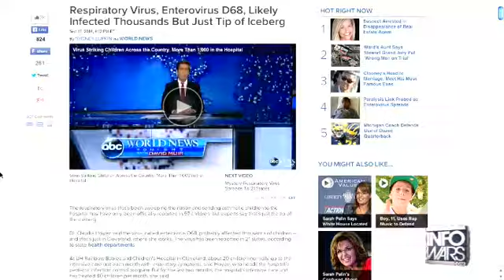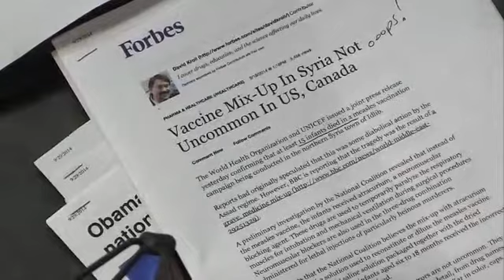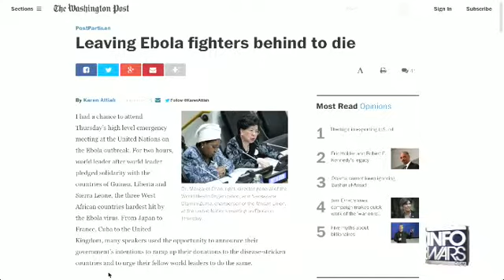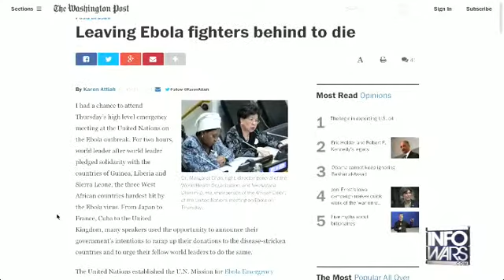The Alex Jones show Monday September 29th 2014 part 6 of 12